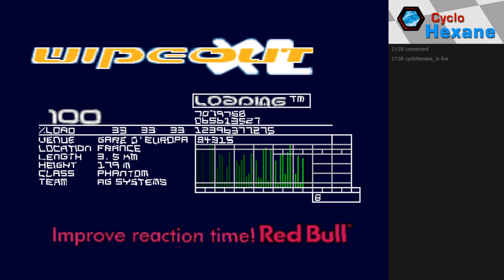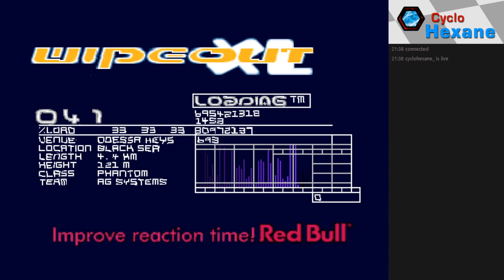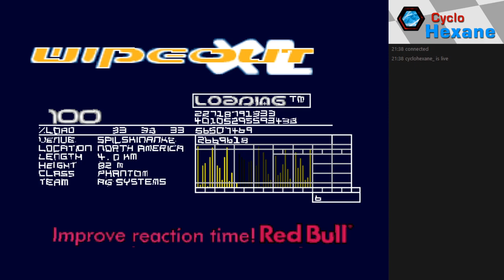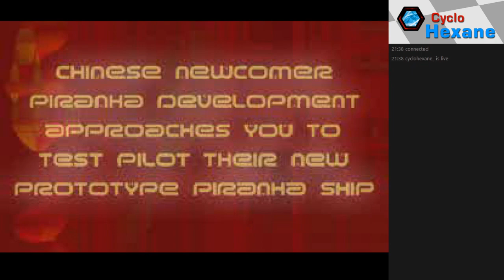Wipeout 2097 Piranha Challenge - AG Systems